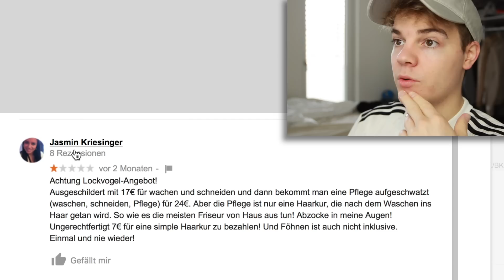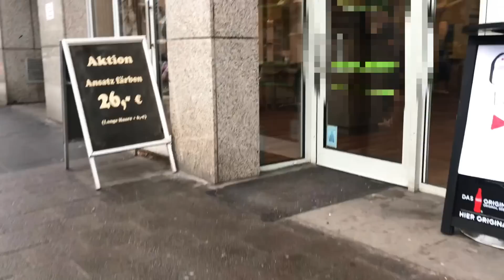Ich SCHNEIDE meine HAARE im SCHLECHTESTEN Friseur meiner Stadt!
Mal wieder ein riskantes Video! :D Haare schneiden im schlechtesten Friseur meiner Stadt..
⛔️Musical.ly: AlexLovesAlex